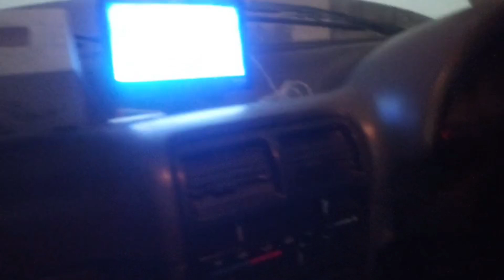How to Clean\Tuning Car 🚗 Engine At home🏡, Sapark Plugs, Air Filter and Radiator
query solved:-
how to clean spark plugs
clean spark plugs
can you clean spark plugs
spark plug cleaner
air filter cleaning
cleaning spark plug
cleaning spark plugs
clean spark plugs with carb cleaner
clean spark plugs with brake cleaner
how to clean spark plug
how to clean a spark plug
can you clean spark plugs and reuse them cleaning spark plug wells
clean spark plugs with wd40
 spark plug cleaning
whats oil means on spark plug
 cleaning a spark plug